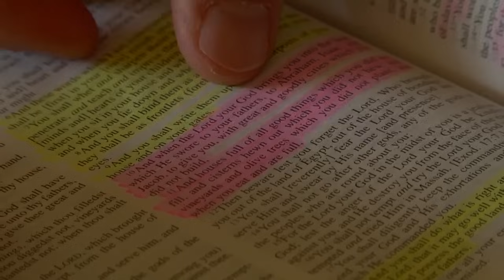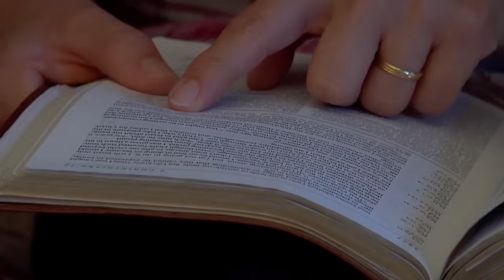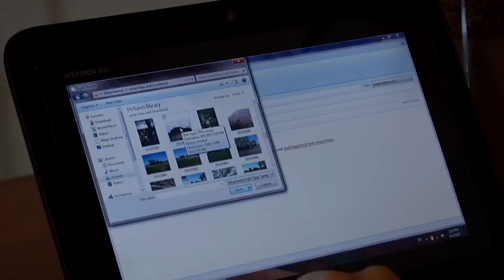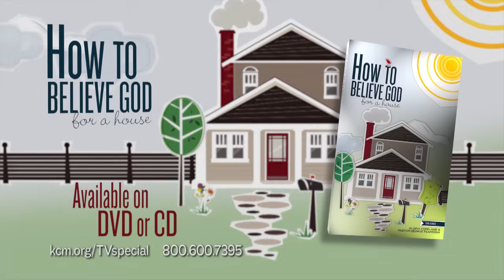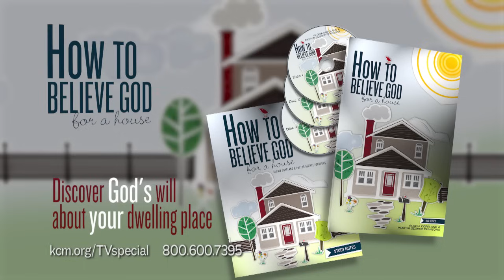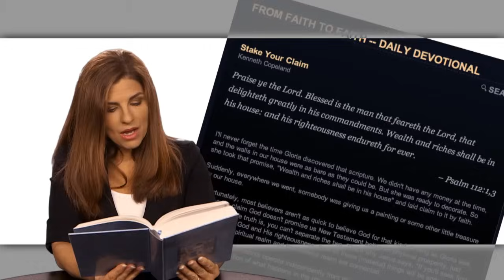How To Believe God For A House – Part 1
Gloria Copeland and George Pearsons begin a series on “How to Believe God For a House”.